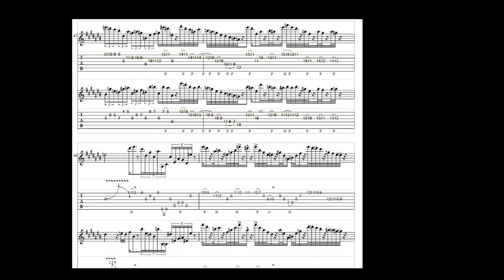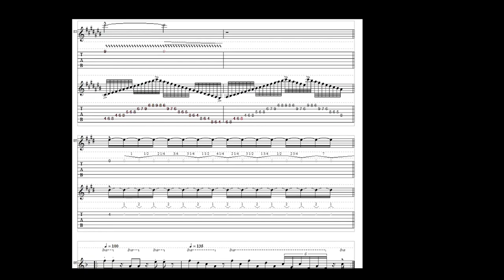13 - You Can't Resist the Might of the Goku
Thirteenth song on "Goku Land" (2007) made using PowerTab software.